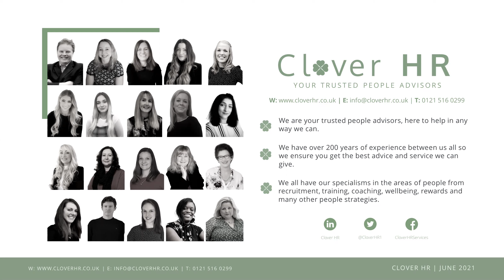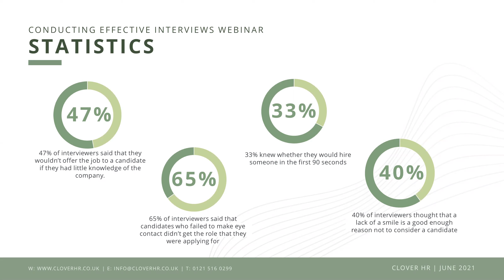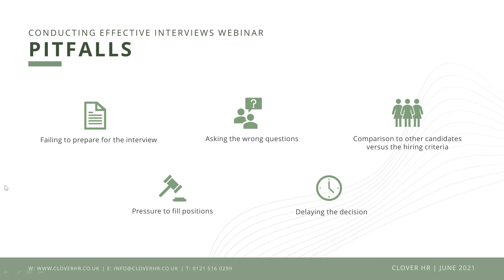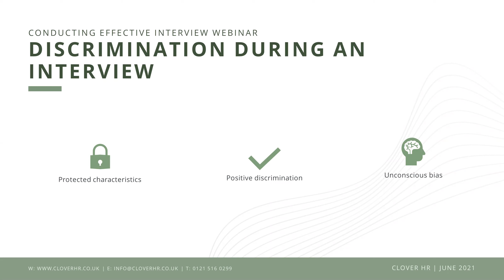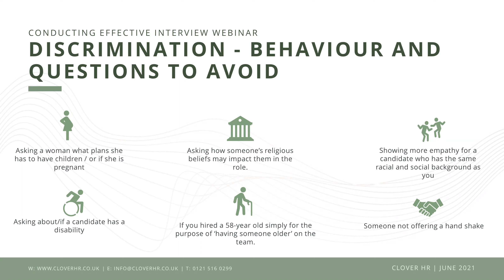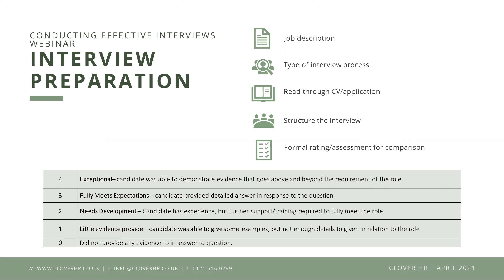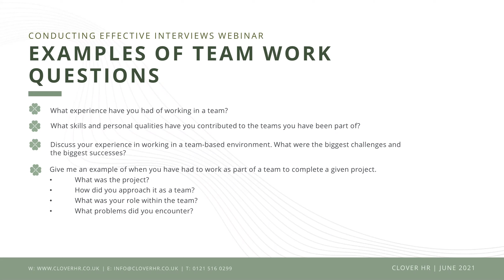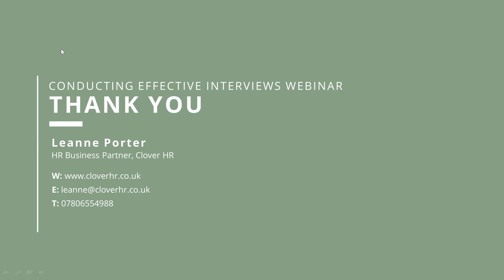Conducting Effective Interviews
The webinar will enable you to have a better understanding of types of questions to ask when interviewing, as well as getting a feel for the candidate.
• Purpose of the interview process
• Pitfalls and discrimination
• Selection process
• Interview process
• Different types of interview questions and examples